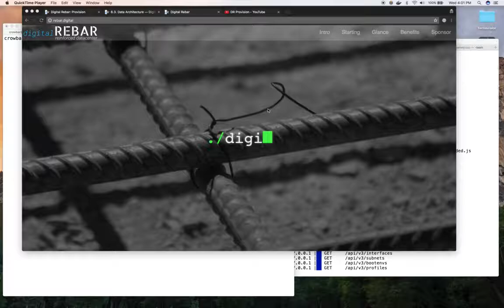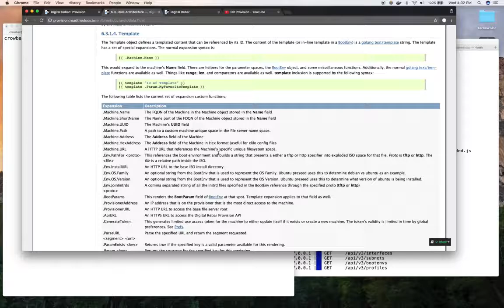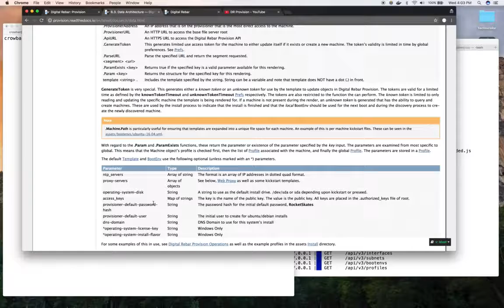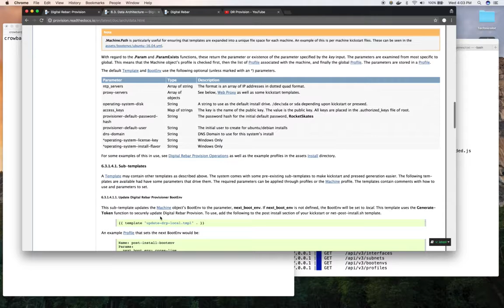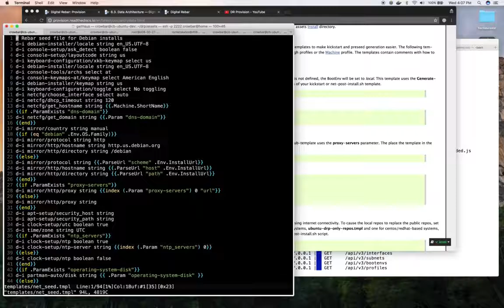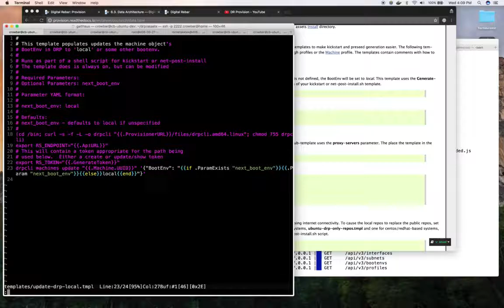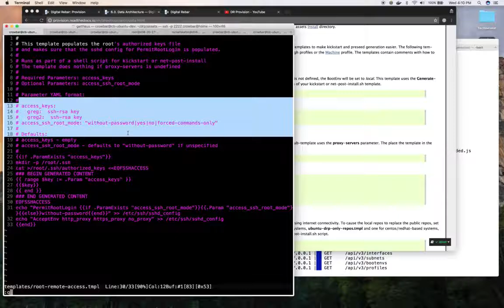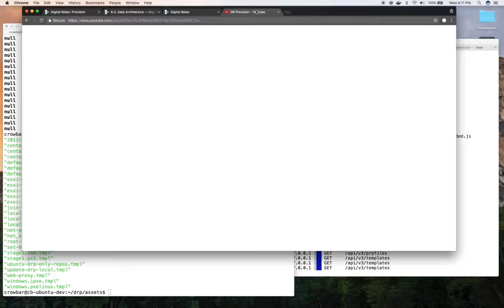Digital Rebar Provision Exploring Templates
In this video, we look at the template and sub-templates in Digital Rebar Provision.\

Featured in this video:

Greg Althaus, CTO and Co-Founder, RackN